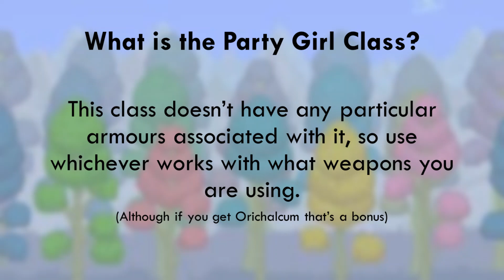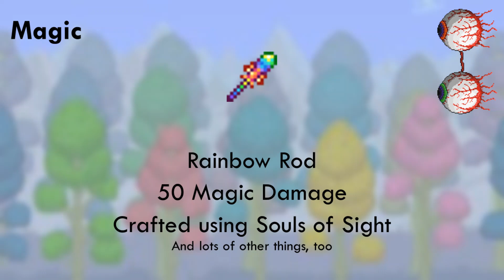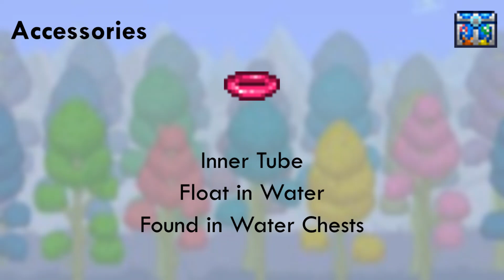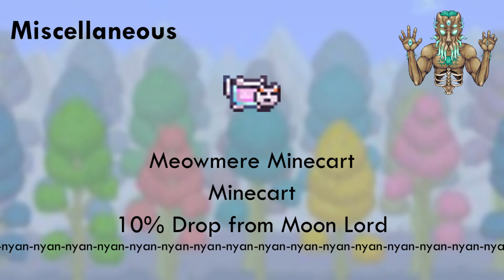Terraria 1.4 | Challenge Ideas | Party Girl Class!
there's a lot of items in terraria that are sparkly shiny and it's great